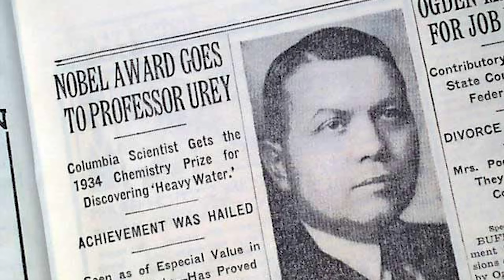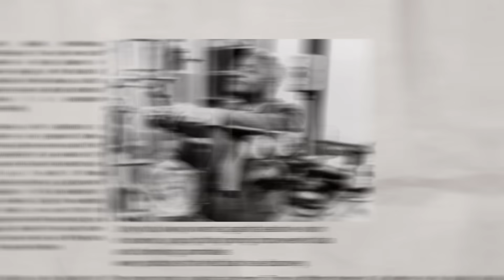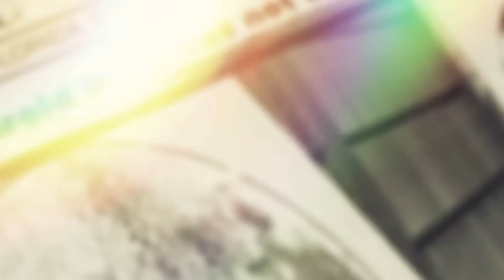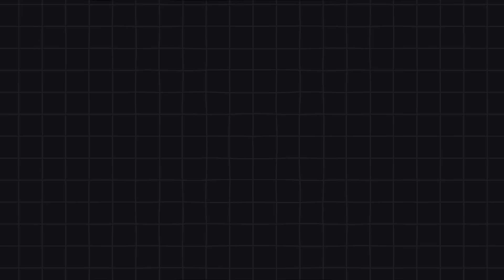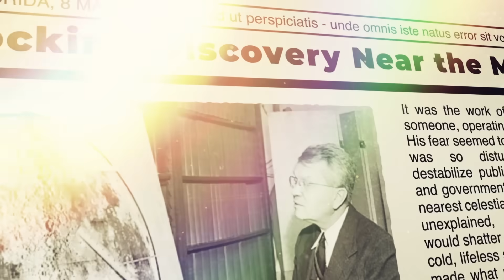Nobel Scientist Reveals a SHOCKING Discovery Near the Moon That Changes Everything!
Launched in 1977, Voyager 2 was never meant to survive more than a decade. Yet after nearly half a century, it has crossed the edge of the solar system and revealed something no one expected. Instead of drifting into empty space, it encountered a sharp boundary, a wall-like transition where cosmic radiation spiked and magnetic fields aligned in ways that defy science. Is the heliosphere a natural shield—or a monitored perimeter? Did Voyager 2 simply measure plasma and particles, or did it stumble into something much older… something watching? Join us as we unravel its haunting final signals.